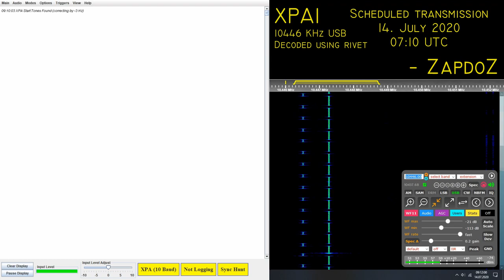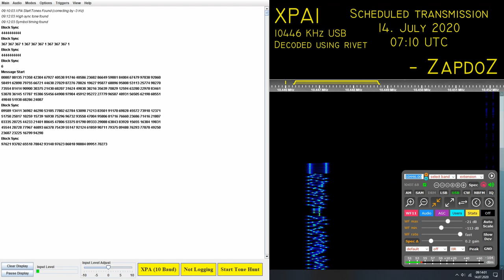[XPA1] Scheduled transmission; 14. July 2020, 07:10 UTC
Finally I got one after weeks of only recording null messages.

Decoded with Rivet.

Rivet log (adjusted for UTC):
07:10:03 XPA Start Tones Found (correcting by -3 Hz)
07:12:03 High sync tone found
07:12:03 Symbol timing found
Block Sync
Block Sync
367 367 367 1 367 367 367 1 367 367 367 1
Block Sync
Block Sync
6
Message Start
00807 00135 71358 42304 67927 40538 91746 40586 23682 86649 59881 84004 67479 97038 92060
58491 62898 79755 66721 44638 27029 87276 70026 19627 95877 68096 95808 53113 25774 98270
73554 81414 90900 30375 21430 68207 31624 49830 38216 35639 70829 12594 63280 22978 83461
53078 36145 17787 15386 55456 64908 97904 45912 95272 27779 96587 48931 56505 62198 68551
Block Sync
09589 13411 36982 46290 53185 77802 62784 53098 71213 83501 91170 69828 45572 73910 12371
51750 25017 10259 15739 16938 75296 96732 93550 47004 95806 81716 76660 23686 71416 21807
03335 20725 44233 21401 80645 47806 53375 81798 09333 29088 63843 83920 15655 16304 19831
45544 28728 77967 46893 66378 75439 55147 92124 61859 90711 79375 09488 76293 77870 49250

Timestamps:

0:00 Start tones
2:02 Preamble (Sync; Symbol timing; ID & Msg count)
2:32 Main message
3:49 End tones